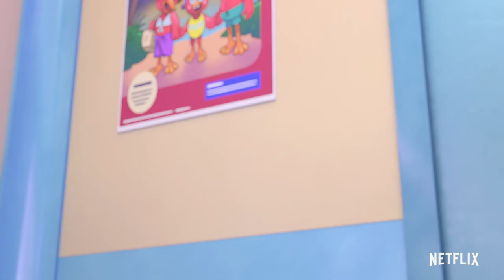[ENG] The Creature Cases Launch Trailer | Now Streaming on @Netflix​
Introducing The Creature Cases - Kit Casey & Sam Snow are the two leading agents of CLADE, a detective agency dealing with all sorts of new mysteries in the animal kingdom. Full Episodes now streaming on Netflix!